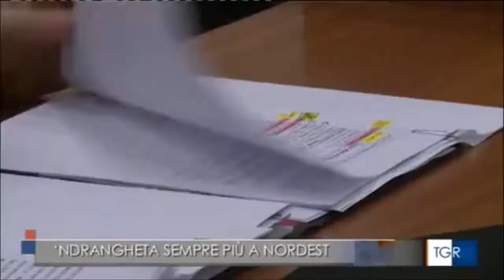In amministrazione giudiziaria azienda del veronese vicina alla 'ndrangheta